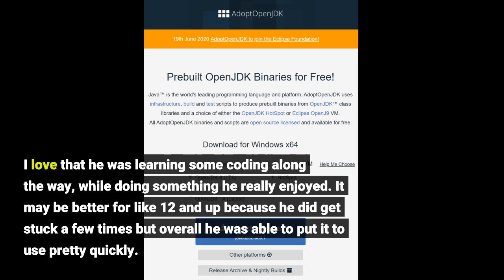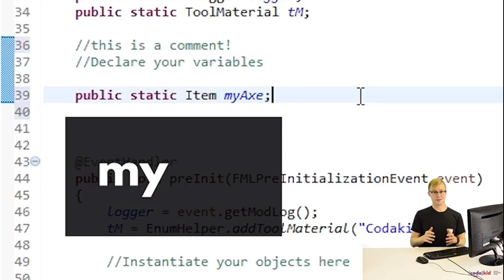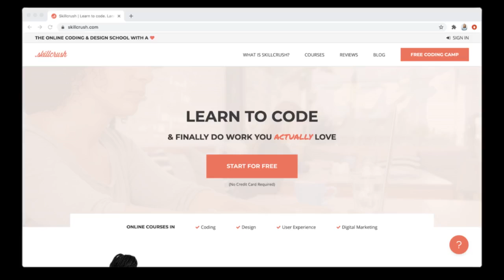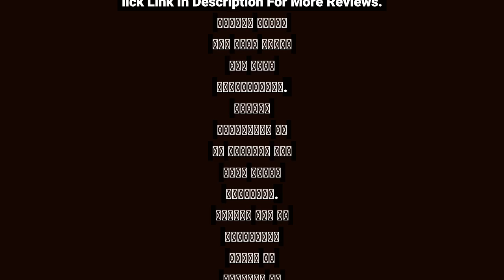Coding for Kids: Learn to Code Minecraft Mods in Java - Video Game Design Coding Software - Com...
- Coding for Kids: Learn to Code Minecraft Mods in Java - Video Game Design Coding Software - Computer Programming Courses, ...

Got this for my best friends 11 year old son who is REALLY into Minecraft. He was able to install easily and was off and running in no time. He said it was easy to understand most of it and he learned a lot.
I love that he was learning some coding along the way, while doing something he really enjoyed. It may be better for like 12 and up because he did get stuck a few times but overall he was able to put it to use pretty quickly.
We got this course for our boys 11 and 14.